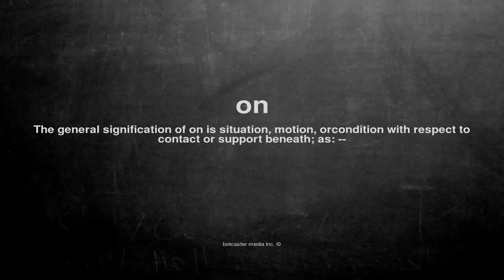What does on mean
What does on mean in English?